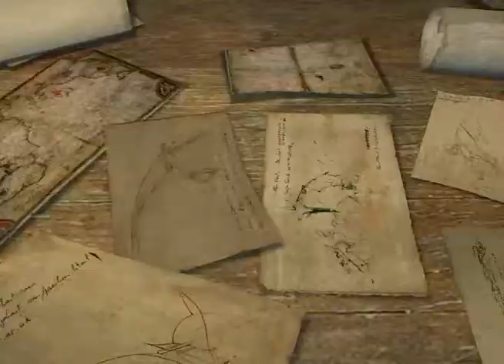Necronomicon The Dawning of Darkness (l'aube des ténèbres) : Trailer